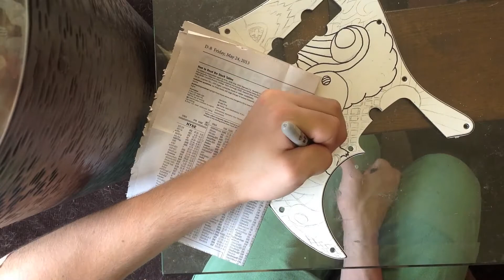Lefty Sharpie Art: Pickguard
So I felt like drawing on my bass today because it looked a little boring. Enjoy this sped up process of my sharpie art. it's very cartoony, but I'm very happy with it :)

The song is by The Lights Beneath. A local band from Trenton NJ